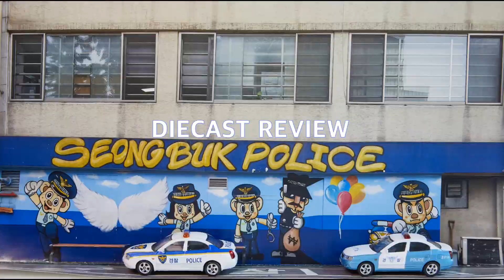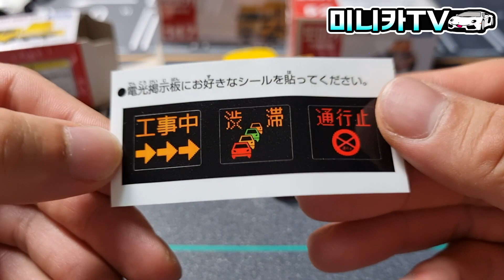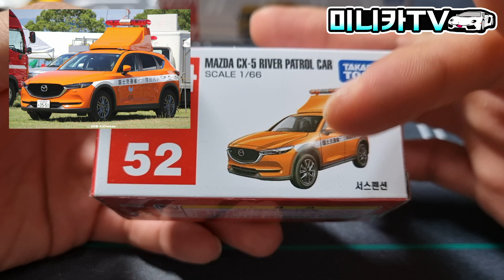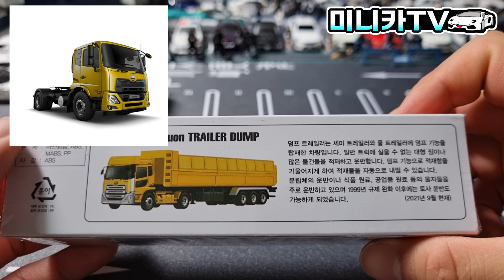토미카 월드는 공사중! 토미카 공사차량 리뷰!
미니카TV 채널은 쿠팡파트너스의 일환으로 해당 쿠팡 링크로 구매 해 주시면 일정액의 수수료를 저희가 제공 받습니다.
클릭 해 주셔서 감사합니다🙏

오늘 영상에 등장한 미니카
✅추천1.롱토미카 147 UD 트럭 쿠온 트레일러 덤프트럭
👉 가격 7,500원

✅추천2. 토미카 26 이스즈 엘프 사인 트럭
👉 가격 4,340원

✅추천3. 토미카 52 마츠다 CX-5 하천 순찰차
👉 가격 4,200원

토미카 월드는 공사중!
토미카 신제품들과 만나보는
다양한 공사차량!
길이만 무려 몇 M?
역대 최대 길이 덤프트럭 토미카 등장!
'미니카TV' 와 함께
토미카 공사차량들을 만나보자!